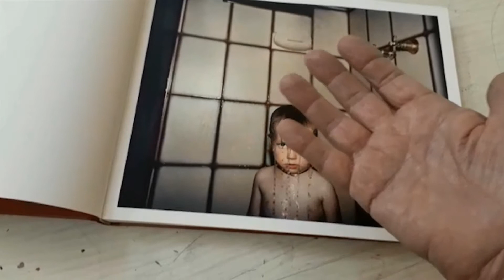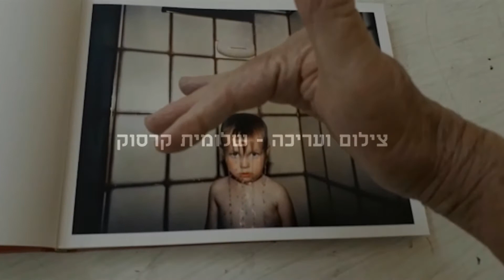ידיים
שלומית קרסוק צילמה וערכה סרט העוסק בידיים